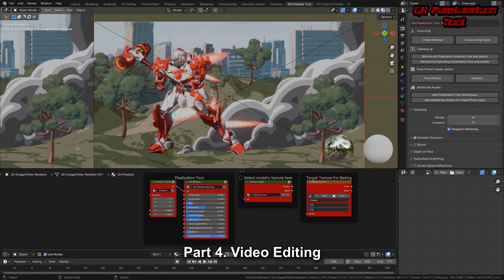GH Pixelizer V.1.2.2 Addon for Blender. Video Editing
This Addon is made up as a fully working tool, that can allow you to make retro textures.